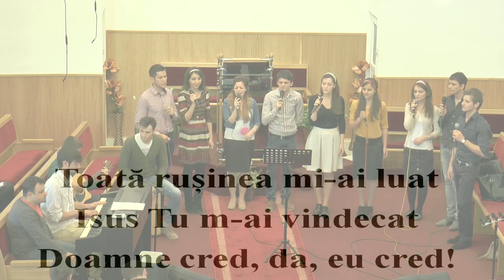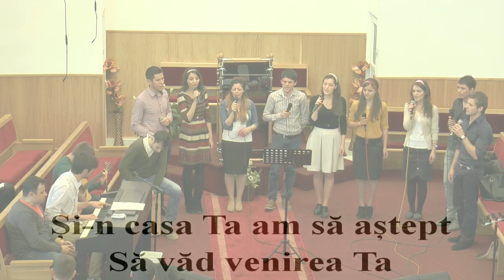Magda Popescu & Grupul Evangelion - Domnul meu e viu